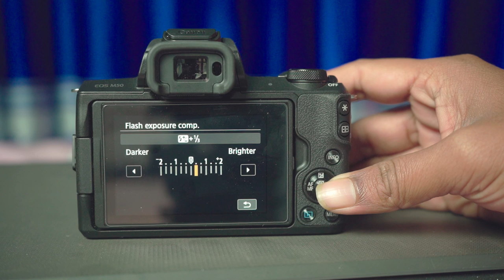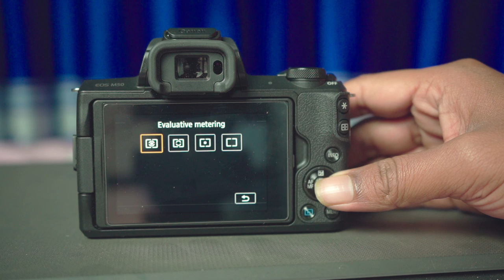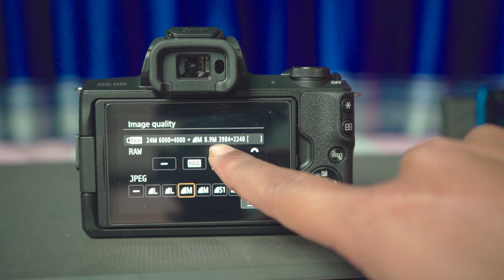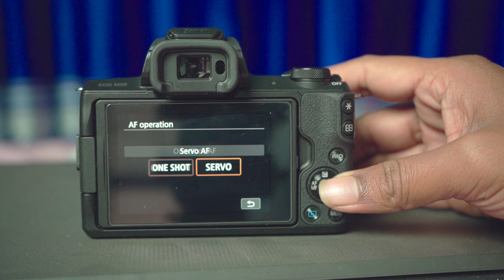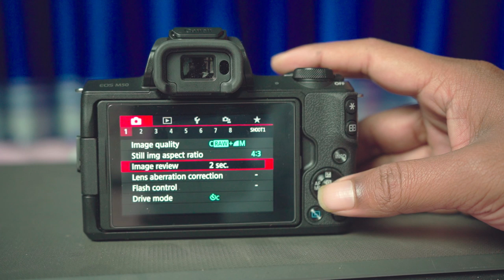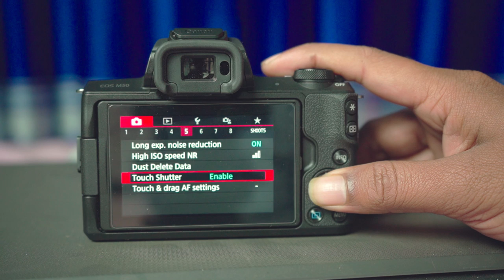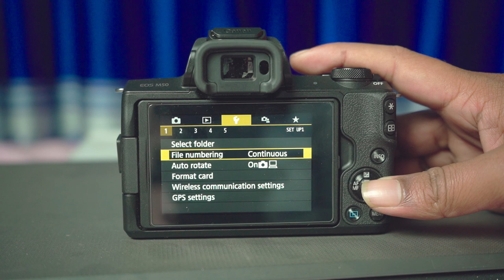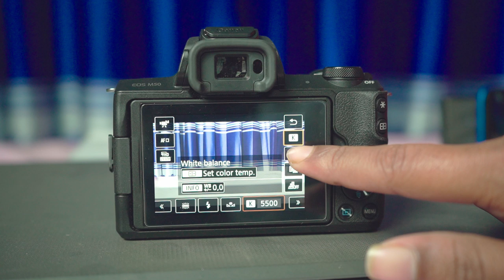Canon EOS M50 Tutorial - Beginner’s User Guide to Buttons⁠⁦ & Menus । Photo Vision